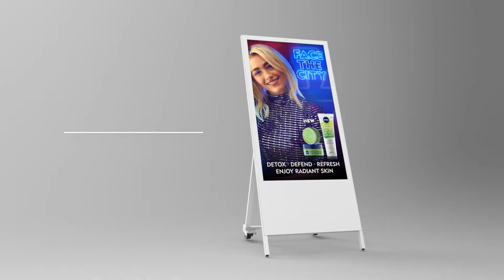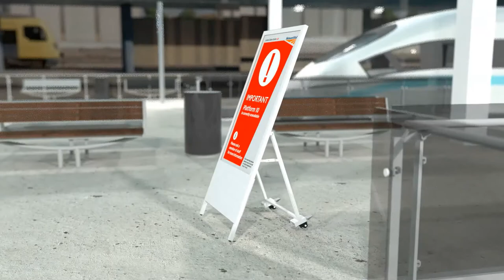49" Digital Android Battery A Boards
Digital A-Board
Stand out from the crowd with this innovative portable digital signage solution. A mains plug is no longer needed for you to deliver your digital messaging, opening up a whole world of new possibilities.
Battery Powered Display
The integrated lithium-polymer battery revolutionises the way you can use digital signage. This commercial-grade slimline battery solution gives you over 12 hours running time.
The Digital Android Battery A-Boards comes with a built-in HD Android media player, allowing you to update them using a USB memory stick. Load your pictures and videos onto a USB memory stick then insert it into the display, which will copy the files into its internal flash memory. Once you remove the memory stick the screen will then start playing the pictures and videos in a continuous loop.
Optional Network Upgrade

For a small charge, you can also upgrade your screen to be networked, allowing you to remotely update your screen via LAN, WiFi or 4G.

Complete Signage Solution
Eco Friendly Power Timer
Power Timer
The eco-friendly power timer allows you to assign daily or weekly on and off times for your screen. The ability to power on and off automatically means that the screen is only in use when it needs to be; improving your environmental efficiency.

Integrated Castors
Fully Portable Solution
These freestanding displays are a fully portable solution and can be easily moved by one person as they feature fixed castors. These wheels can be locked to prevent the screen from moving once in place.

Integrated Castors
Power Via Mains Plug
The Digital Android Battery A-Board can be powered via mains electricity supply by connecting the charging cable to a wall socket.